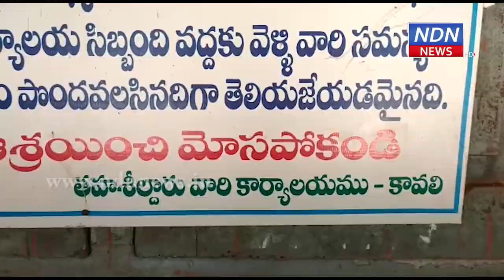కావలి ఎమ్మార్వో ఆపీస్ పై ఏసీబీ దాడి.. - NDN News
కావలి ఎమ్మార్వో ఆపీస్ పై ఏసీబీ దాడి..
కావలి తహశీల్దార్ కార్యాలయంలో ఏసీబీ అధికారులు దాడులు చేశారు. రాష్ట్రవ్యాప్తంగా ఏకకాలంలో ఎమ్మార్వో కార్యాలయాలపై ఏసీబీ దాడులు నిర్వహించిన నేపథ్యంలో నెల్లూరు జిల్లాలో కావలి, సూళ్లూరుపేట ఎమ్మార్వో కార్యాలయాల్లో ఏసీబీ డీఎస్పీ శాంతో ఆధ్వర్యంలో అధికారులు సోదాలు చేశారు. పలు రికార్డులు తీసుకుని వివరాలు సేకరిస్తున్నారు. అనధికారిక వ్యక్తులెవరైనా ఆఫీస్ లో ఉంటున్నారా అనే విషయంపై ఆరా తీశారు.